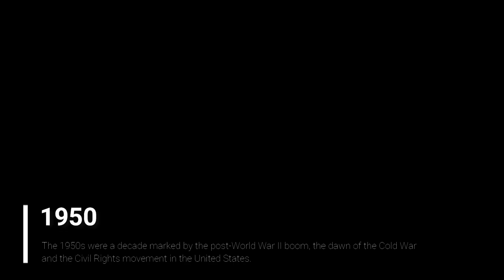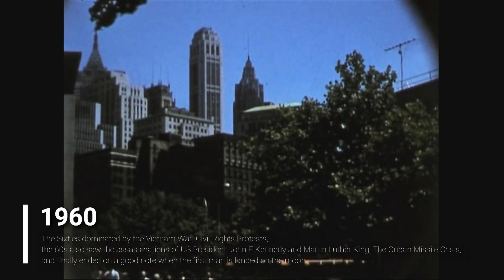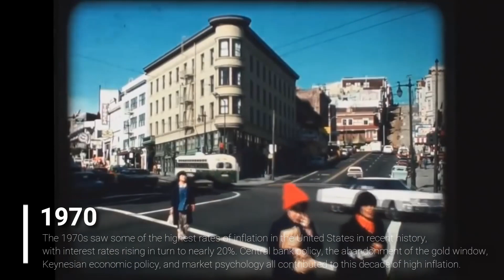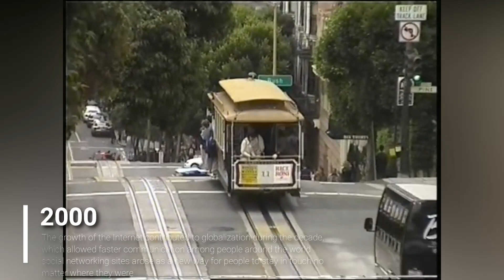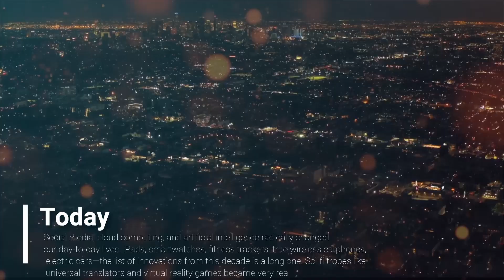EVOLUTION OF THE UNITED STATES OF AMERICA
The United States is one of the most powerful and developed countries in the whole world.
In this video, we are going to show you, the evolution of the United States from 1900 up to the present time.